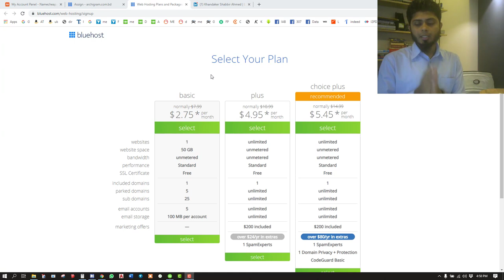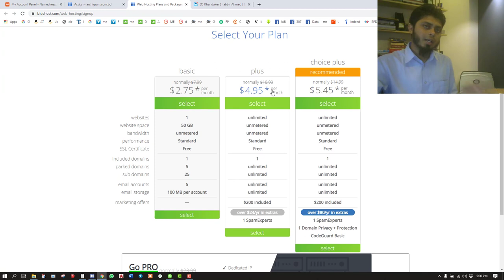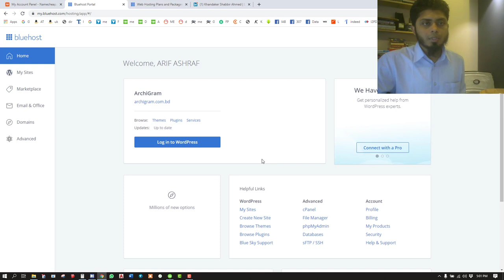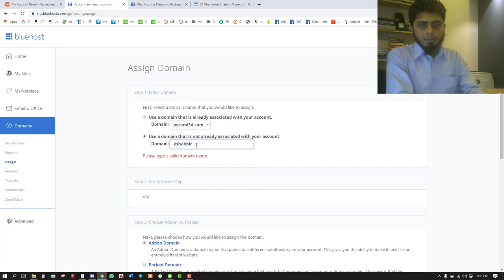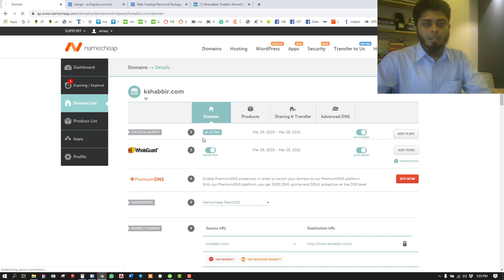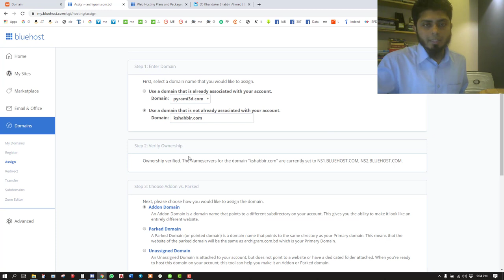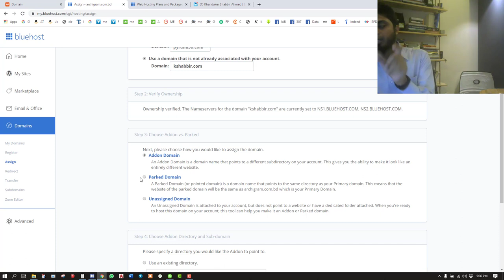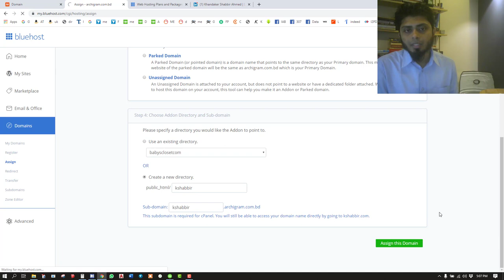04 Domain To Hosting